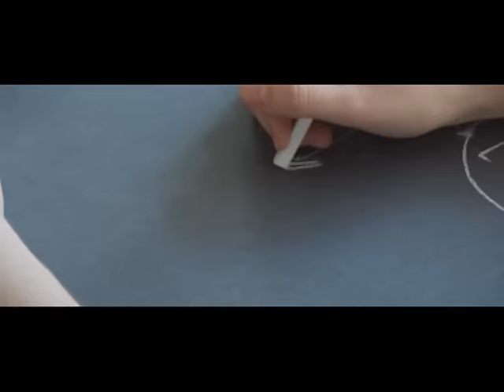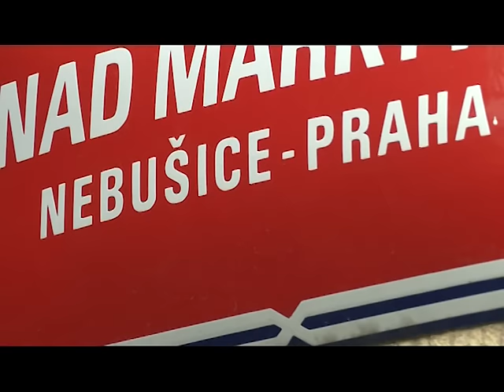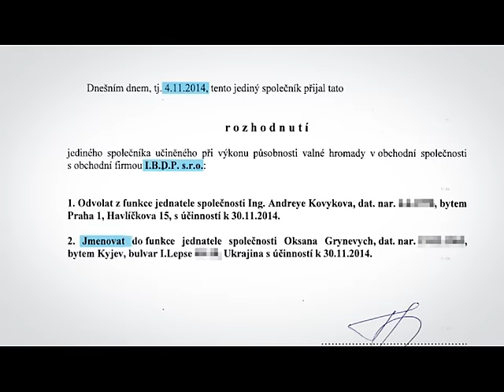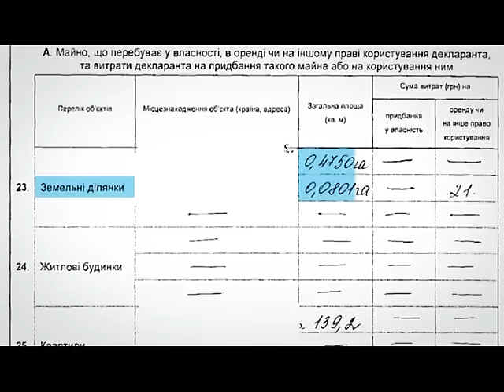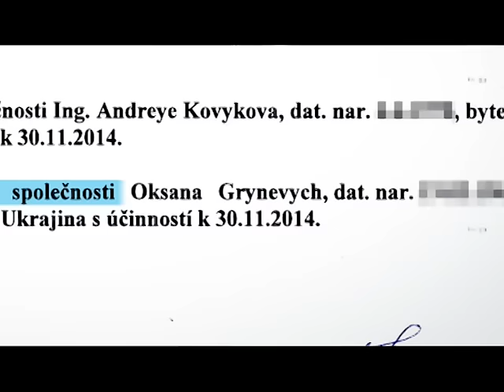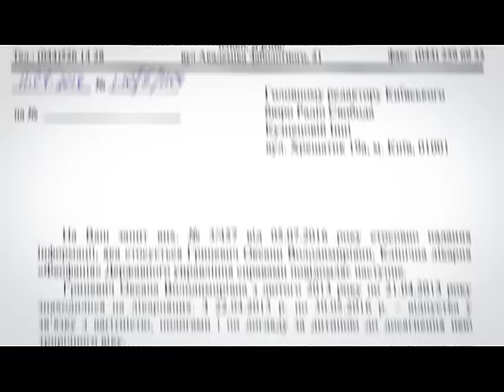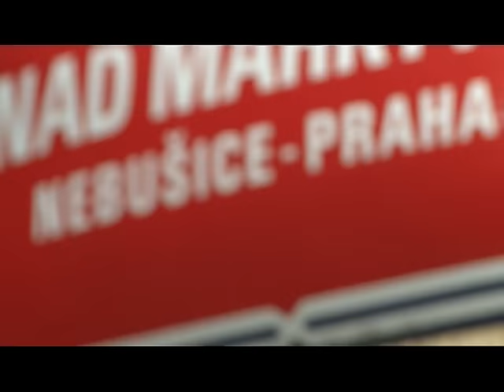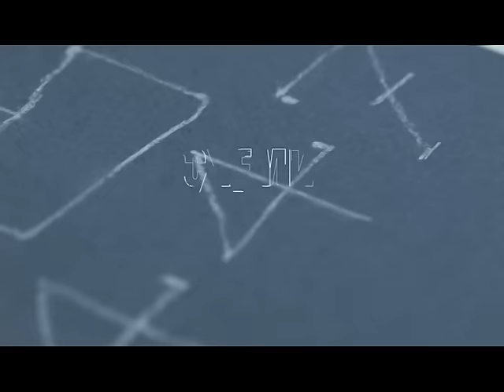Схеми. Таємне життя Віктора Шокіна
Перед обранням генпрокурором Віктор Шокін наголошував, що на цій посаді планує закінчити розслідування злочинів під час Революції гідності, та передати до суду справи проти корупціонерів з найближчого оточення Віктора Януковича.

Гучні заяви Шокіна так і лишилась словами. Очікуваної реформи прокуратури та передачі до суду злочинів ані попередньої влади, ані нинішньої, так і не відбулося. Під тривалим тиском громадськості Шокін подав у відставку. Але питань до нього залишилось чимало.

Про таємне життя колишнього Генерального прокурора України Віктора Шокіна – у новому резонансному розслідуванні програми "Схеми".